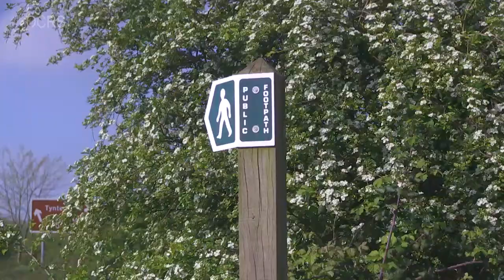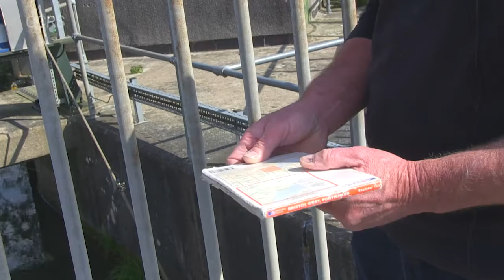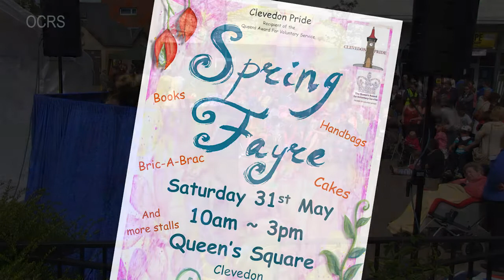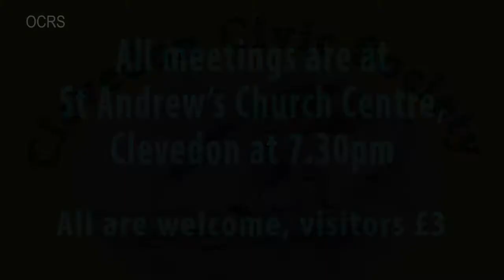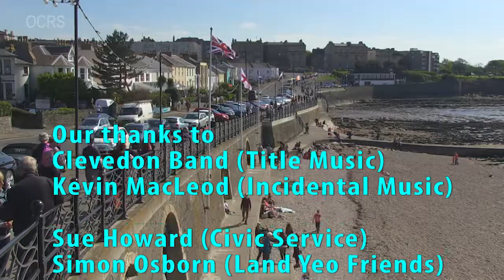Clevedon News - April 2014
The latest newsreel from Clevedon News (North Somerset, UK), featuring -
Annual Civic Service
Friends of Land Yeo
News in Brief
   Annual Town Meeting
   Sailing Club -- expands
   Farewell -- X7 bus
   The view wins -- for now
What's on in the town?
Lions Tots Toddle
Flags -- renewed
Easter on the Prom